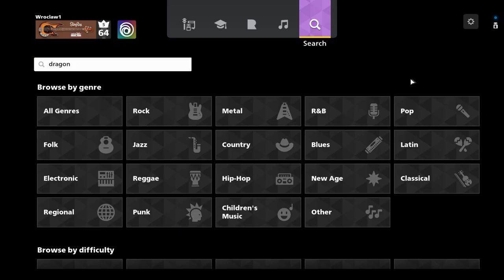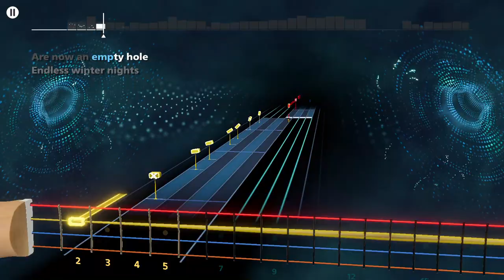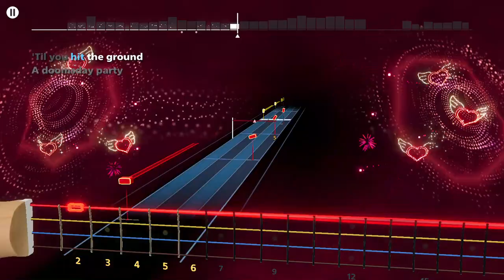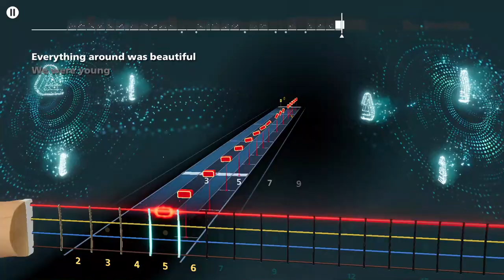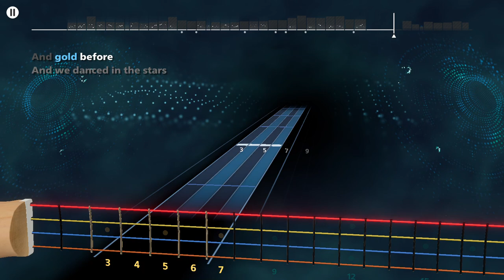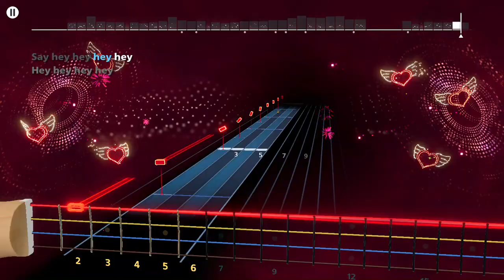DragonForce - Doomsday Party Rocksmith+ Bass